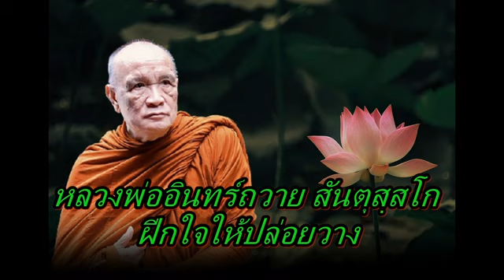หลวงพ่ออินทร์ถวาย สันตุสฺสโก ฝีกใจให้ปล่อยวาง